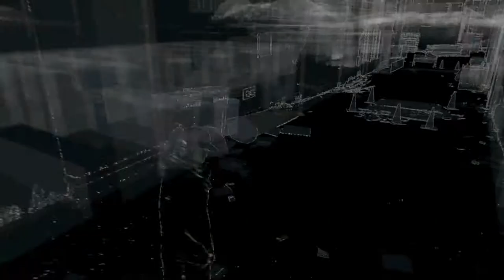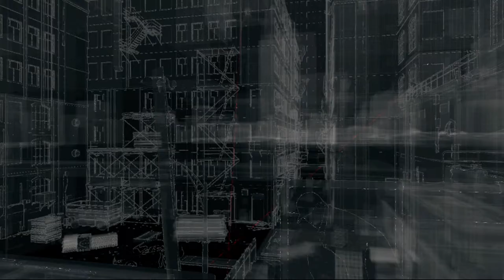In der Falle | WATCHDOGS [PS4] #008